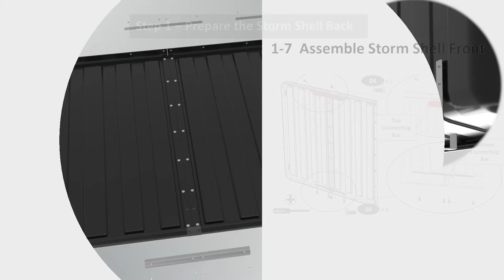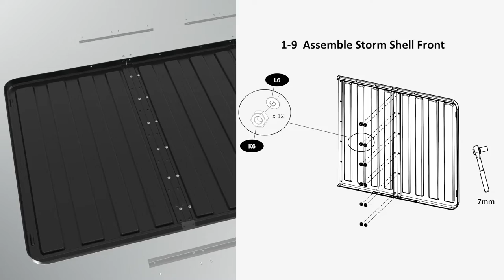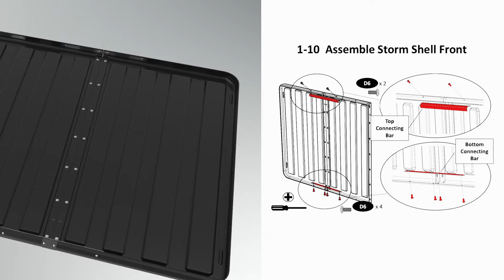65" Storm Shell Assembly (2022 Model)